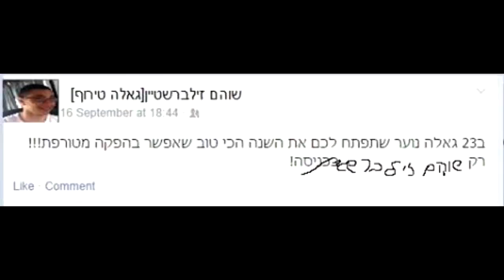הטרלת המאה- הטריילר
טריילר לסירטם של ליאור דוקס ואליק קולדובסקי
בהשתתפות כל מי שמוצג בסירטון, אד קואן, אנדריי מאלניצ'ב ושוהם גאלה זילברשטיין.